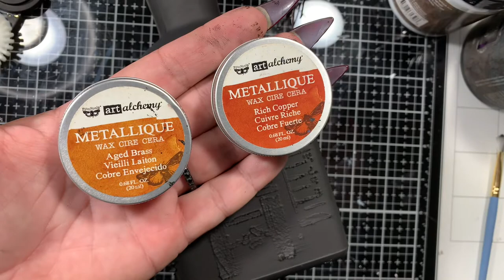Industrial ~ Steampunk Altered Bottle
Most  of the resin pieces I used in this video I cased with Alumilite Casting Resin!